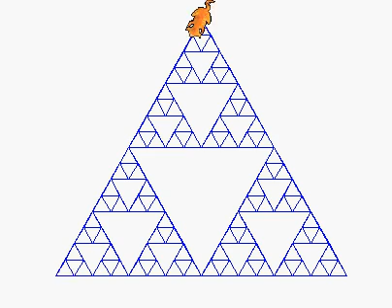ตัวอย่างการทำงานของ recursion triangle fractal